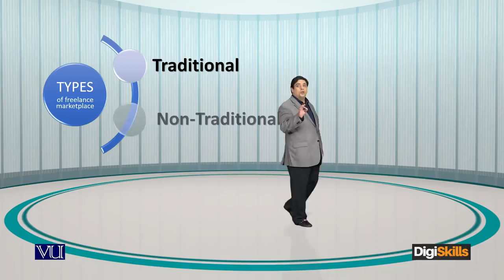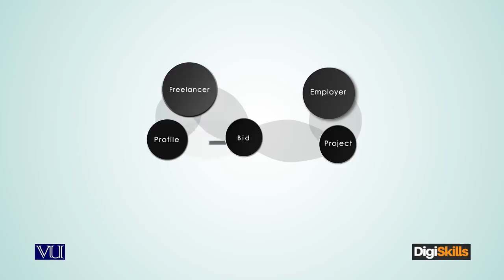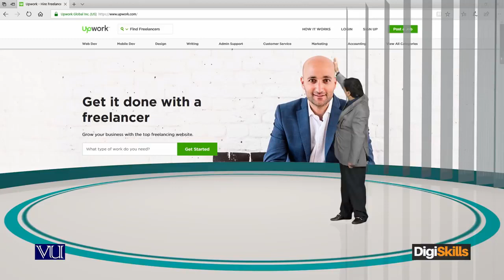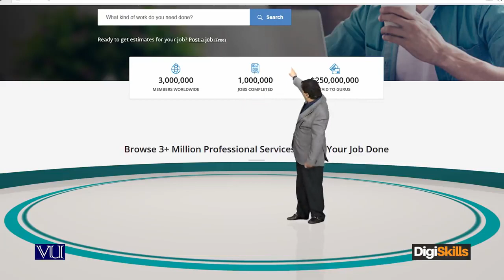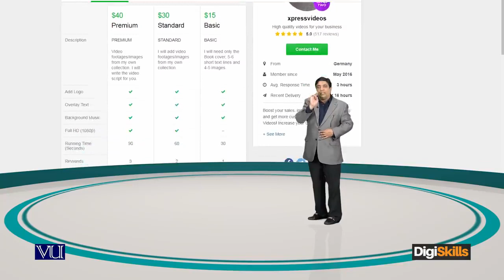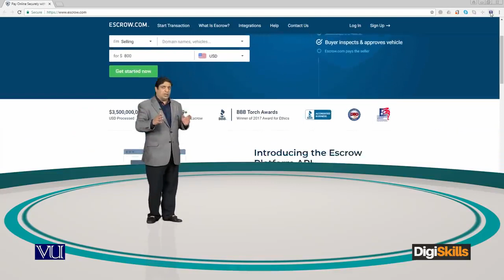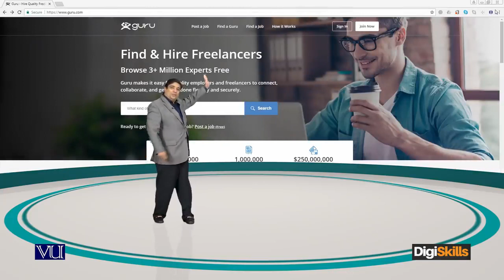Introduction to Freelancing Types of Freelance marketplaces - freelancing by digiskills – digiskills